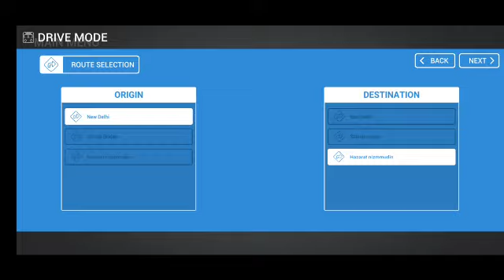|Indian Railways Simulator Lastest Apk Version Upcoming Soon Like MSTS Features For Android By TGN|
|| Hello Dosto ||
🙏Good Morning 🙏
🤗 Have A Good Days 😊

Channel.

Upcoming Route And Activity Videos Coming Soon

Enjoyed With Us

Finally First New Look Released Of Indian Railways Simulator By Android

Uploaded By:-👉IndianTrainzSimulatorFanClub👈

Like Aim:100
View Aim:1K

Comments And Contacts Me For Any Problem

                     ||                   BY.                ||